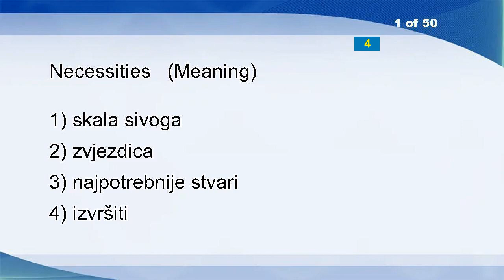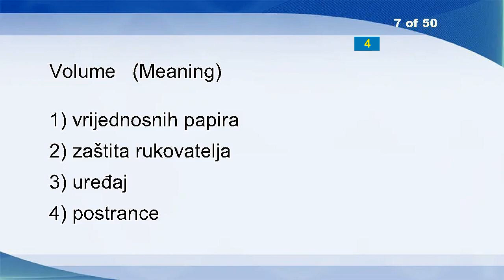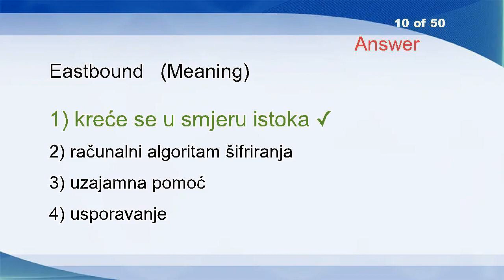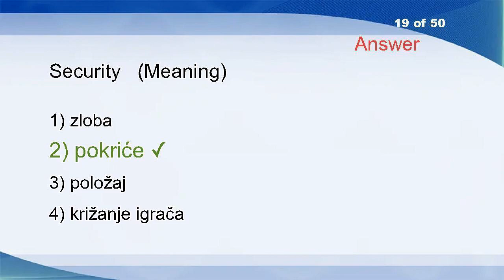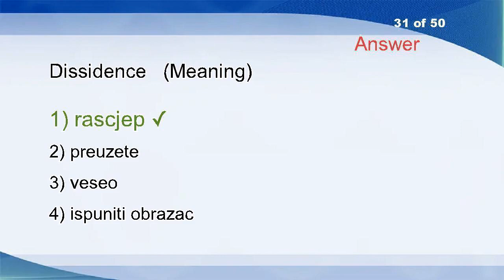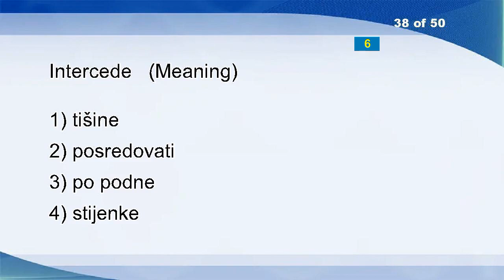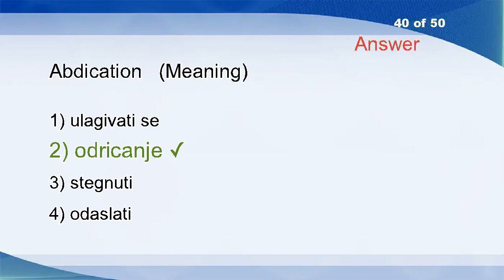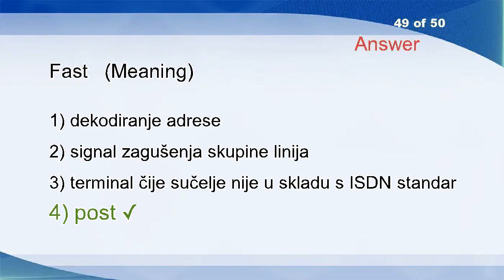English Croatian Vocabulary Word Power Test 362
Necessities
Path Loss
Auger
Spoof
Acceptance Of Deposits From The Public
Fiber Optic Attenuator
Volume
Reflective
Data Definition
Eastbound
Wondering
Moving In
Veer
Mediterranean Agriculture
Short-term Forecast
Proceed
Astronomy
Whiz
Security
Sizable
Scales
Spreading
Strong
EC Mediterranean Region
Promotion
Scanner
Dummy Instruction
Cosmic
Measure Under A Policy
Monastery
Dissidence
Bad
Dim
Atmosphere
Processes
Wind
Nicely
Intercede
Ok
Abdication
Authorization
Acidimeter
Aloof
Ironic(al)
Reconstruction
X-coordinate
Another
Adventure
Fast
Relationship